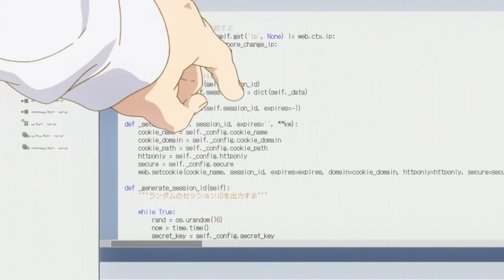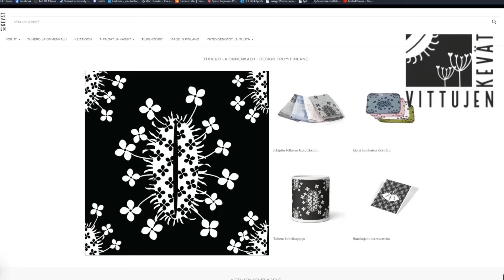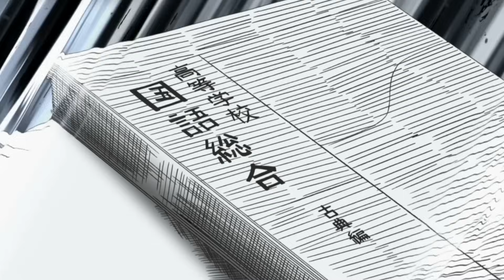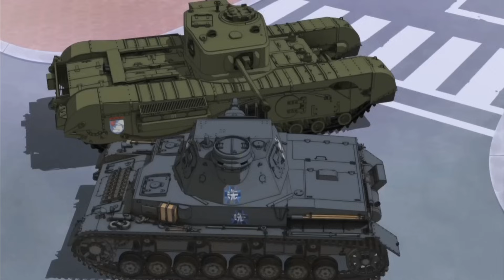Finally Some Good F*kn Anime | Girls Und Panzer Review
Welcome, tank enthusiasts and anime aficionados, to the exhilarating world of Girls und Panzer! Join us on an unforgettable journey through this action-packed anime series, where high school girls battle it out in intense tank warfare tournaments!

In Girls und Panzer, viewers are plunged into a captivating universe where the art of tankery is elevated to an electrifying sport. Follow the story of Miho Nishizumi and her teammates as they navigate the challenges of tank battles, forging friendships, and overcoming formidable opponents on their quest for victory.

This video was originally supposed to be full on tank nerding down to the smallest detail in regards to the armoured vehicles present in the show, both Ooarai and other schools included, but that turned out to take far too long so we ended somewhere in the middle of a standard anime review and tenk.

Get your high quality jewlery and household items here:
👉 vittujenkevat.fi/ADDEDCHEESE

Links and stuff:
Streaming group community discord:

Keyword vomit for the algorithm:
👉Girls und Panzer
Anime
Tank warfare
High school girls
Tank battles
Miho Nishizumi
Tankery
Panzerfahren
Tournaments
Strategic warfare
Action-packed
Friendship
Teamwork
Military-themed
School clubs
Competition
Adrenaline
Victory
Character development
Tactical
Battleships
Tanks
Combat
Animation
Japanese animation
Japan
World War II
Historical references
Thrilling
Adventure
Drama
Sports
Tactics
Academy
Championships
Rivalry
Intensity
Loyalty
Determination
Entertainment